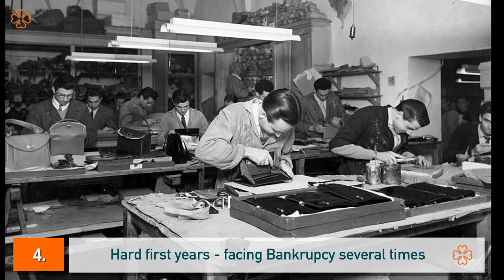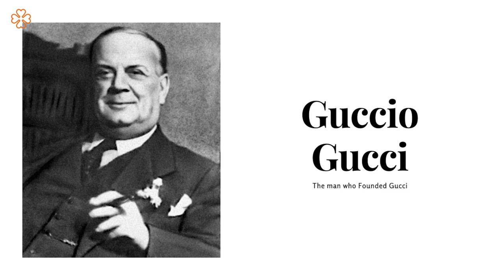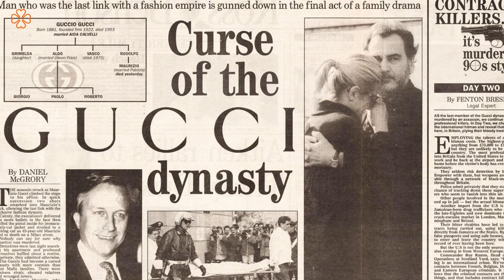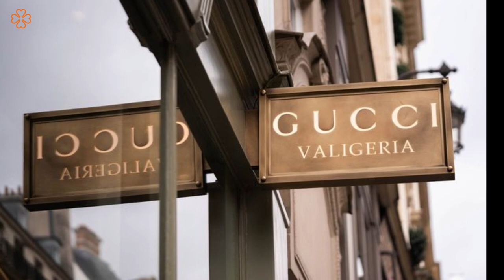Spirit of Guccio Gucci - story of humbleness and GREED.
In this video, we will explore the amazing story of Gucci, one of the most famous and successful fashion brands in the world. But behind the glamour and luxury, there is a dark and tragic history of the Gucci family, who founded and fought over the brand for decades. We will see how Guccio Gucci, a poor Italian boy who worked as a hotel elevator operator, started his own leather goods shop in Florence and created an empire that would change the face of fashion. We will also see how his sons and grandchildren inherited his legacy, but also his troubles, as they faced bankruptcy, betrayal, lawsuits, and even murder. How did the Gucci family rise and fall, and what values and karma did they leave behind? Watch this video to find out!

Spirit of Ferdinand Porsche - story of Porsche.